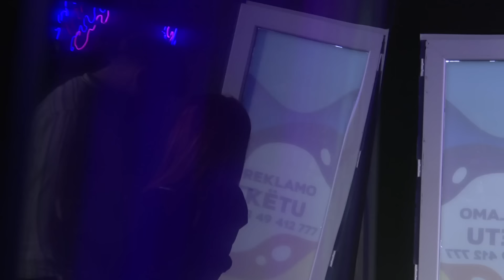"Nuk t'lo me dal une!!" - Kadriu nuk e len Marselen me u largu, nuk ja leshon duart